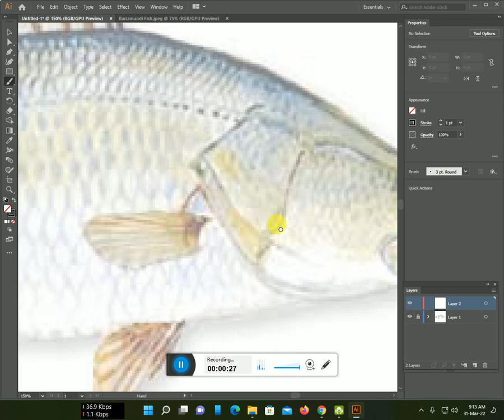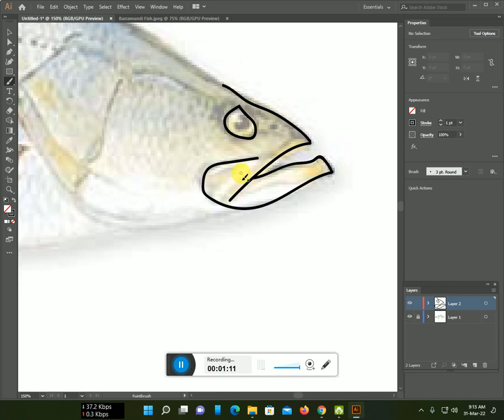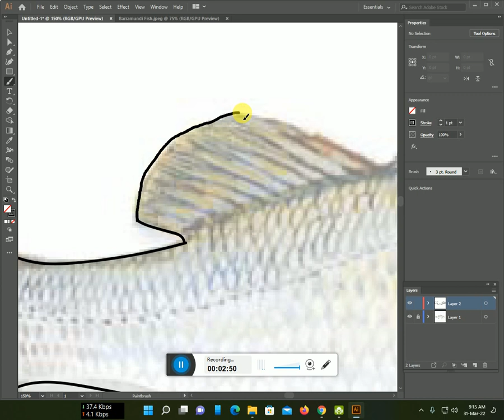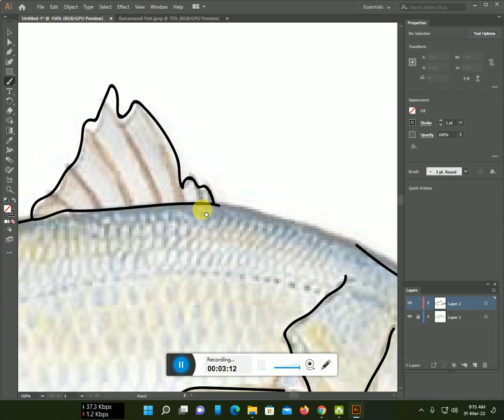How to make a Barramundi Fish line art with Illustrator